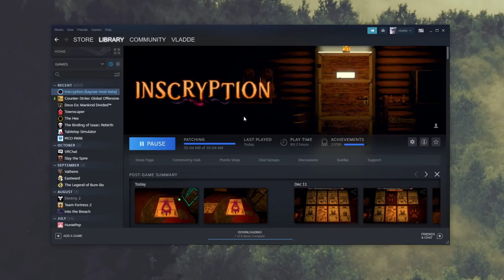inscryption official endless mode finally public (beta), how to get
givemeascensionmode

(in the first image it says "yesterday", but i took the screenshot after i recorded the voice over!!)